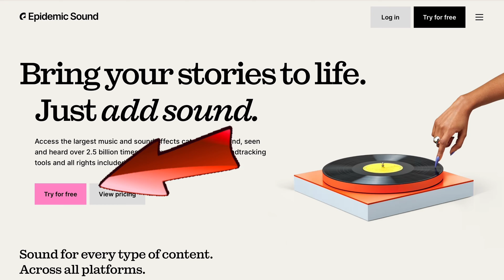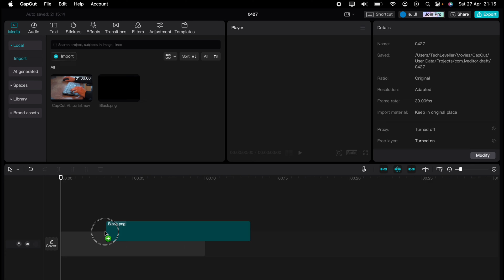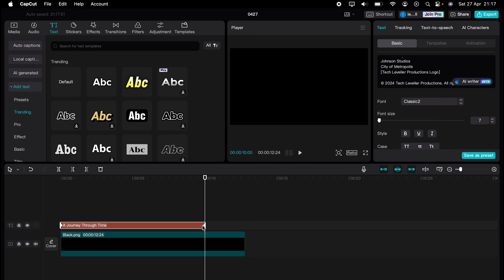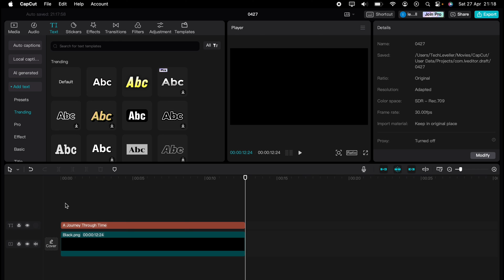How To Make Scrolling Credits In CapCut PC & Mac - Full Guide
If you want to learn how to edit your videos using CapCut, this is the video for you. I’ll be covering How To Make Scrolling Credits In CapCut PC & Mac so when you finish this video, you can get started editing right away.

With that said, we don’t let brands dictate our opinions - if we said it, that means it’s what we truly believe. Buying through our links will not cost you anything extra and as a matter of fact, may cost less due to discounts.